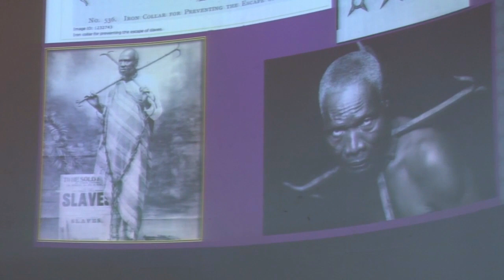14 09 2018 Israel United hield lezing